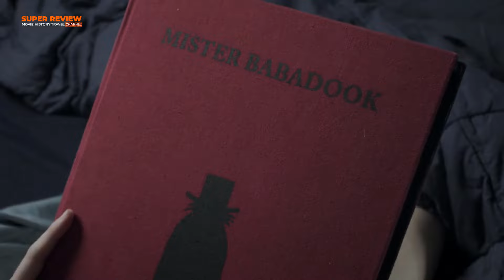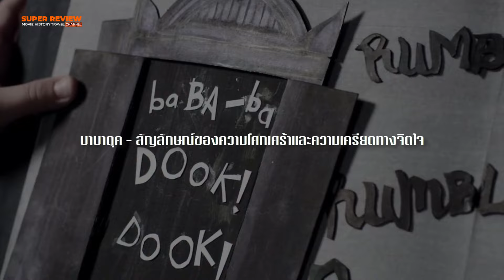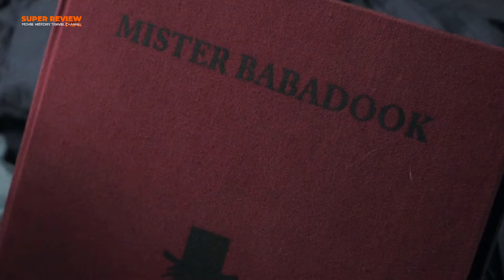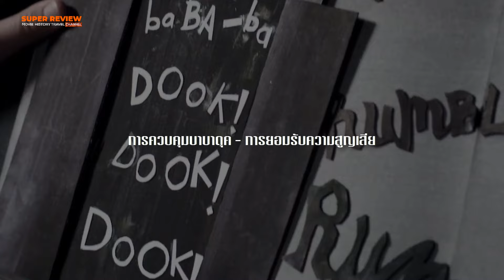The Babadook บาบาดุค ปลุกปีศาจ (2014): การวิเคราะห์สัญลักษณ์และความหมายในภาพยนตร์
สัญลักษณ์และความหมายใน The Babadook บาบาดุค ปลุกปีศาจ (2014)

The Babadook กำกับโดย เจนนิเฟอร์ เคนท์ (Jennifer Kent) ออกฉายในปี 2014 เป็นหนึ่งในภาพยนตร์แนวสยองขวัญที่ได้รับคำชื่นชมอย่างกว้างขวางในด้านการตีแผ่เรื่องราวเกี่ยวกับความโศกเศร้า ความกลัว และสภาวะจิตใจที่สับสน นำเสนอในลักษณะของหนังผีซึ่งเต็มไปด้วยสัญลักษณ์ที่บ่งบอกถึงสภาวะทางจิตวิทยาและประเด็นเกี่ยวกับการสูญเสียในครอบครัว ในบทความนี้ เราจะมาวิเคราะห์สัญลักษณ์และความหมายที่ซ่อนอยู่ในหนังเรื่องนี้ เพื่อให้เห็นถึงความลึกซึ้งที่ซ่อนอยู่ในเรื่องราวที่ดูเหมือนจะเป็นเพียงหนังผีธรรมดา